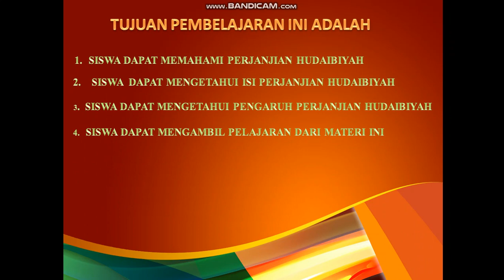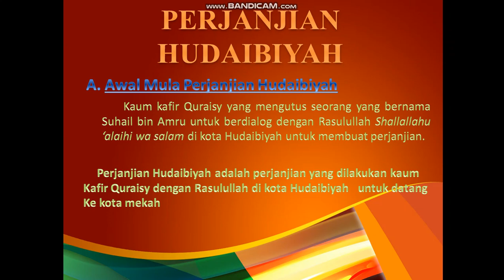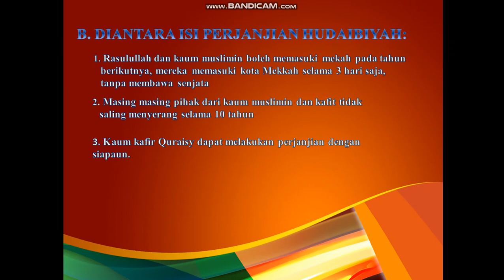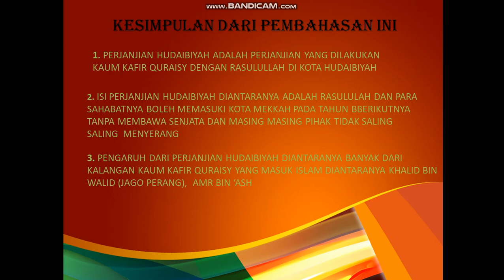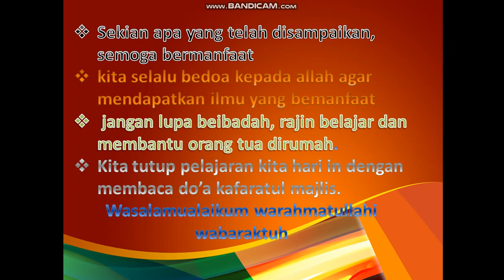materi SKI perjanjian HUdaibiyah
perjanjian Rasulullah dengan kaum Kafir Quraisy di kota Hudaibiyah untuk bisa datang kota mekah tanpa perang dan membawa senjata